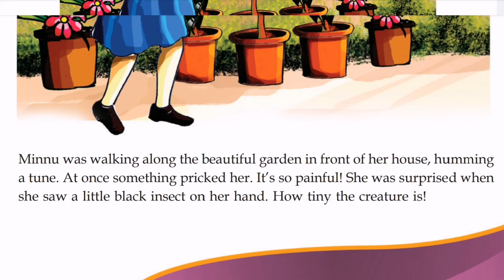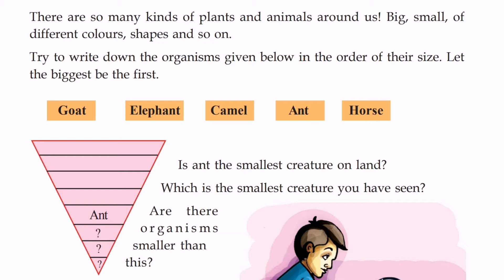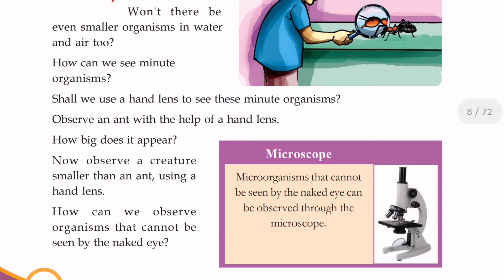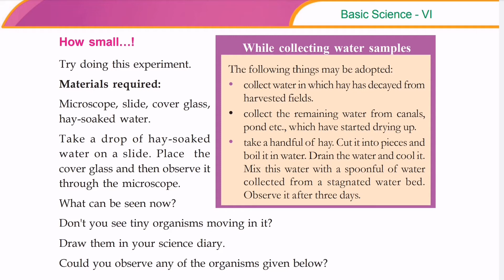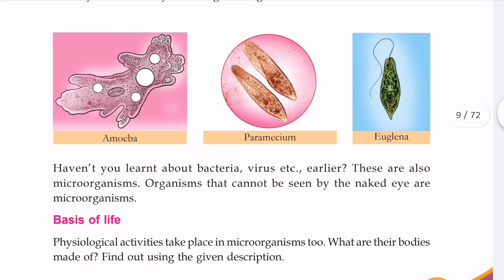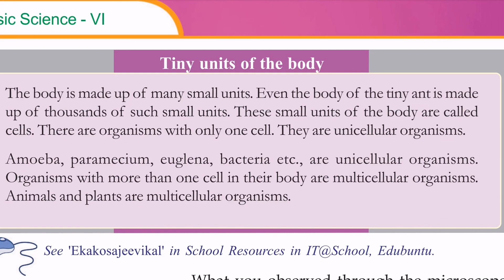KERALA BASIC SCIENCE/ CLASS 6 /UNIT 1/THE CASKETS OF LIFE/PART1